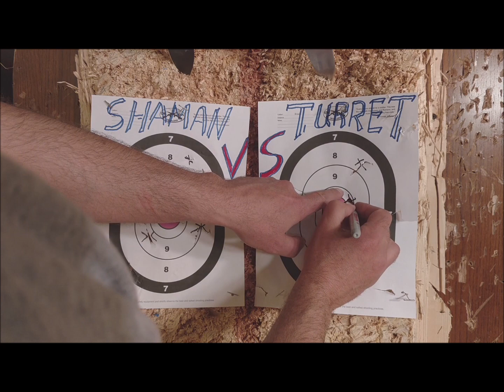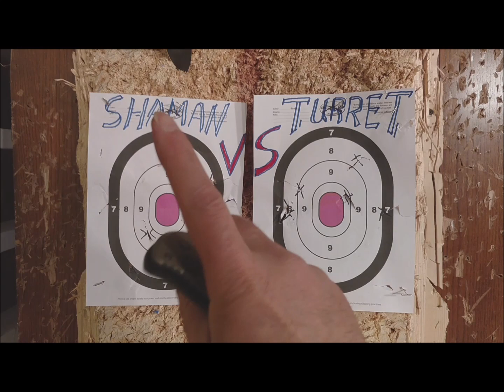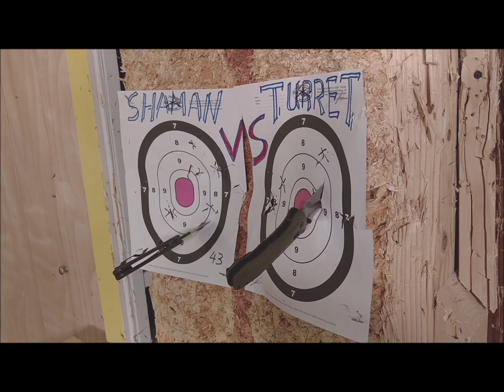Spyderco Shaman VS Benchmade Turret as tactical pocket knives / target throwing demonstration